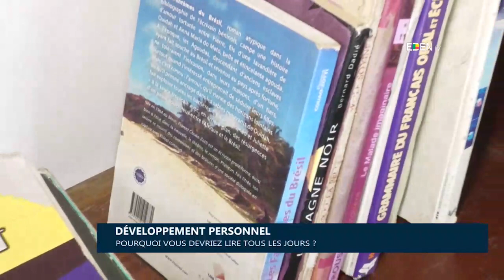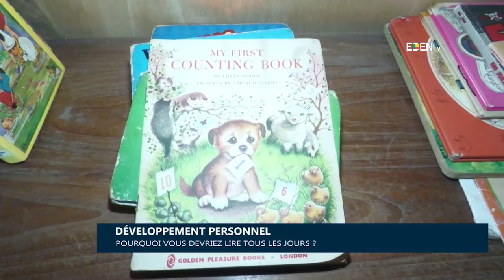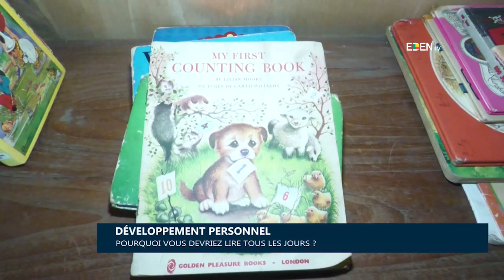Développement personnel : Pourquoi vous devriez lire tous les jours ?